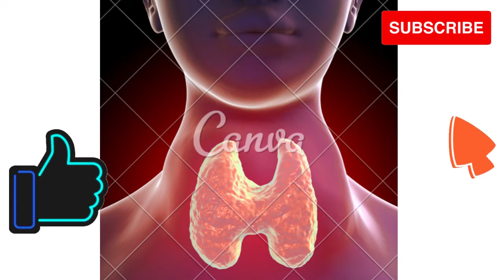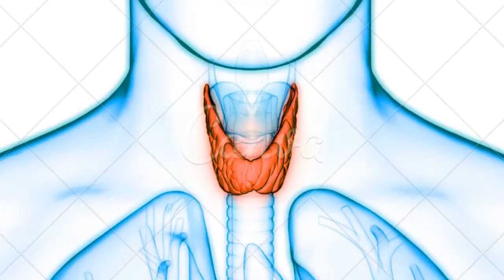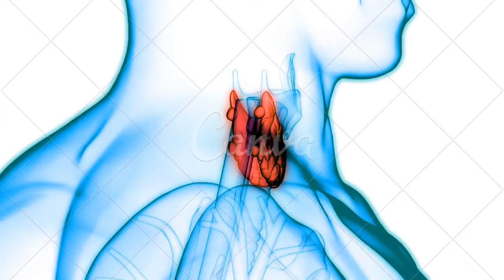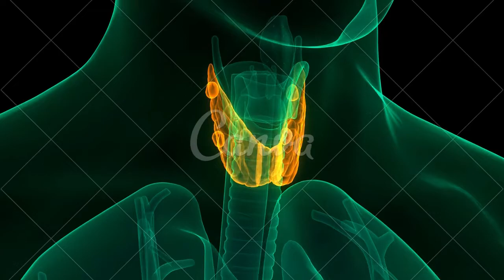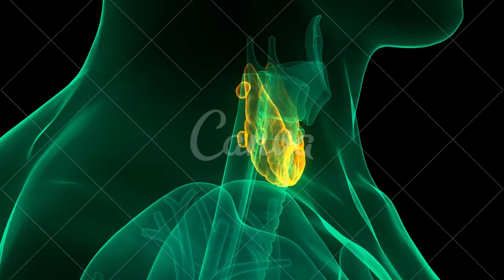Hipertireoidismo sintomas e causas